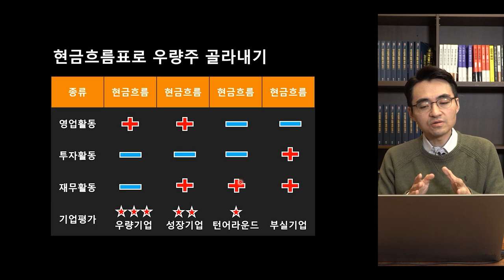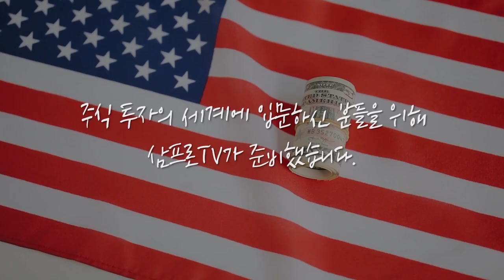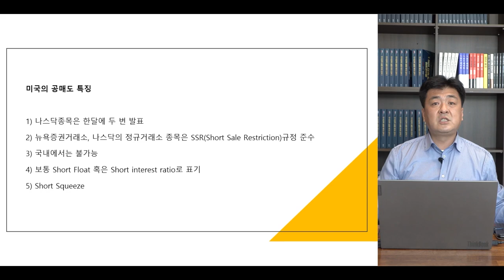[심층 인터뷰] 달러 가치의 하락이 한국과 미국 시장에 미치는 영향은? f.유진투자증권 허재환 이사